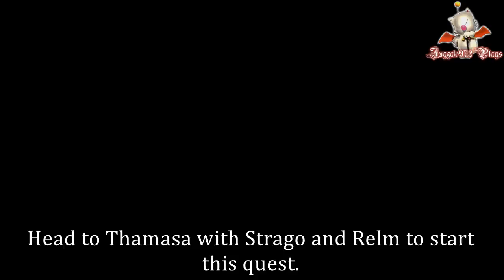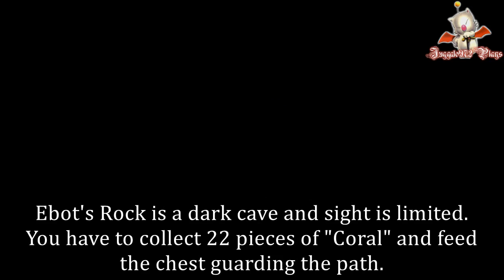Juggalo972 Plays Final Fantasy VI pt 34 | Strago's hunt for Hidon, Ebot Rock's dark labrynth!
Time for Strago to hunt down and demon of his past!!